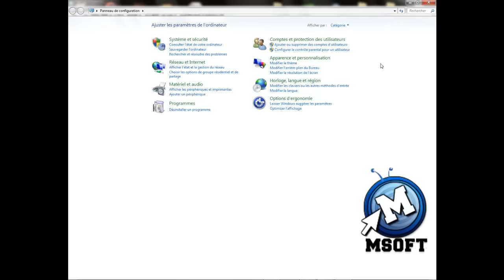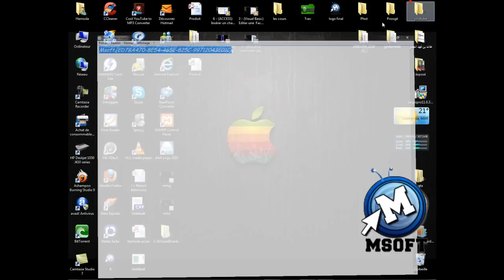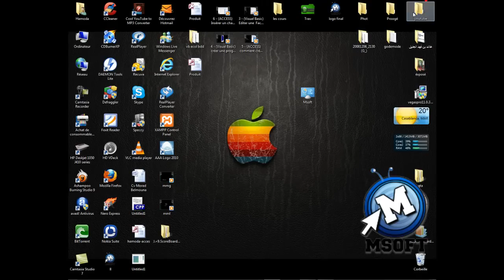Windows 7 GodMode {ED7BA470 8E54 465E 825C 99712043E01C} -HD-